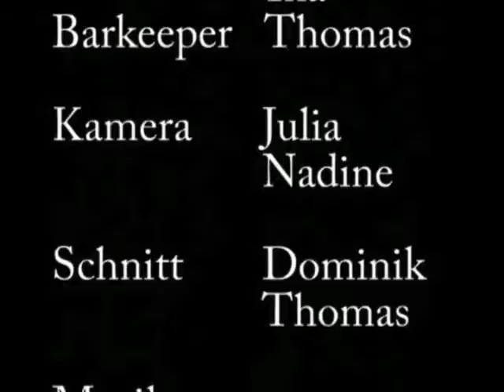abi ball 07